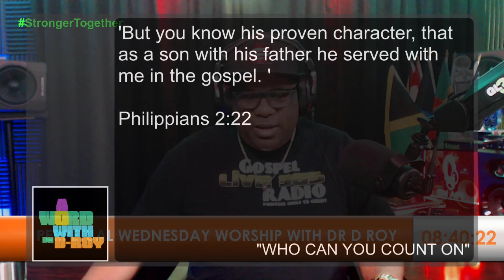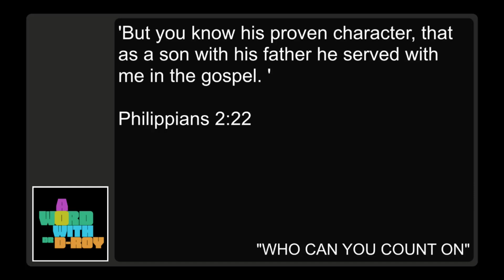"WHO CAN YOU COUNT ON" | A WORD WITH DR D ROY